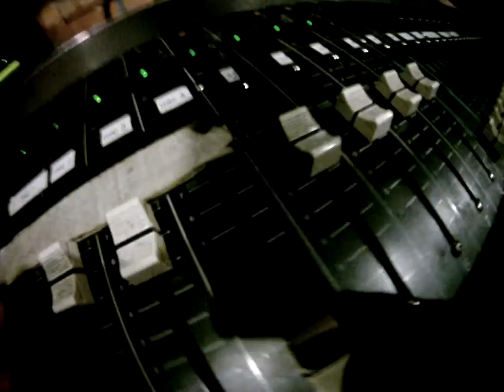Blink 182 "Dammit" covered by Travis Hayes